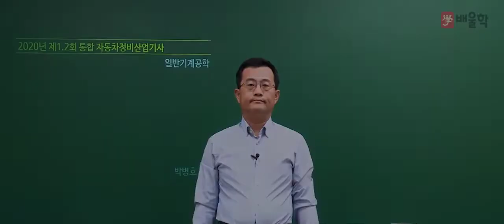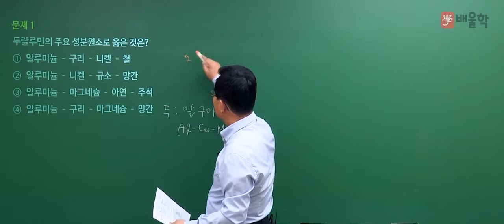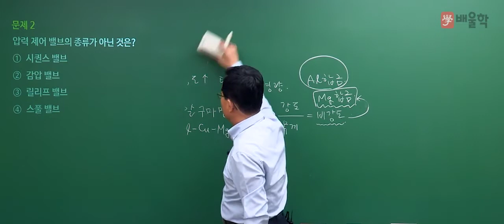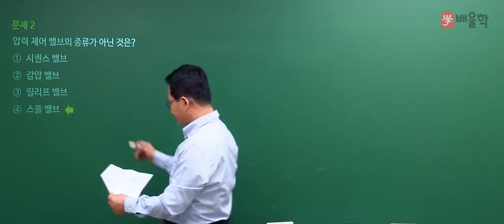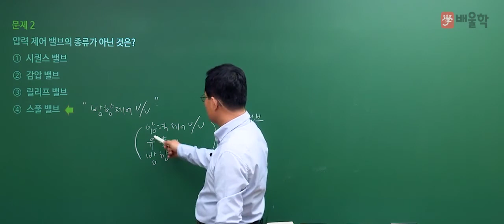[자동차정비산업기사 필기] 2020년 통합 1,2회 필기 기출 풀이 1과목 일반기계공학 - 박병호 교수님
핵심만 짚어 단기합격을 완성하는 기계기술사 박병호 교수님의
2020년 통합 1,2회 자동차정비산업기사 필기 1과목. 일반기계공학 기출문제 해설 강의!

- 자동차정비산업기사, 자동차정비산업기사실기, 자동차산업기사, 자동차정비산업기사필기, 자동차산업기사필기, 자동차산업기사실기, 자동차정비산업기사인강, 자동차정비산업기사과년도, 자동차정비산업기사기출문제, 자동차정비산업기사난이도, 자동차산업기사인강, 자동차산업기사시험일정, 자동차산업기사실기특강, 자동차정비산업기사강의, 자동차정비산업기사인터넷강의, 자동차정비산업기사과목, 자동차정비산업기사독학, 자동차정비산업기사문제집, 자동차정비산업기사자격증, 자동차정비산업기사필기인강